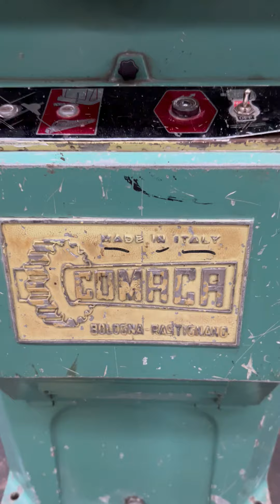Comaca 200mm x 3mm notcher stock 2703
Comaca 90 degree power notcher, 200mm x 3mm m/s capacity.
1.5kw, 415 volt motor. Made in Italy